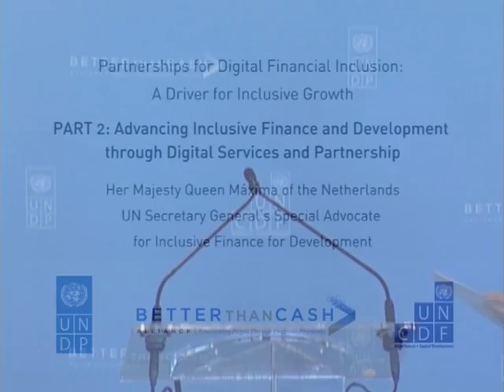Her Majesty Queen Máxima of the Netherlands, UNSGSA -- Partnerships for Digital Financial Inclusion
The Better Than Cash Alliance provides government, private sector and development community with the expertise and resources needed to make the transition from cash to electronic payments to achieve the shared goals of empowering people and growing emerging economies.